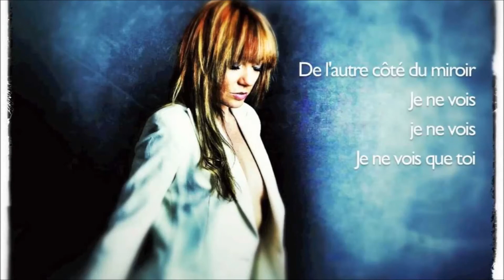Clip promo Radio Digit One Enaid feat Will'one Que des mots Digit One edit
Il est le fruit de la collaboration entre deux immenses Artistes.
Will'one et Enaïd
Sur le titre "Que des mots" édition spéciale Radio Digit One
Un feat réalisé a l'origine pour le lancement officiel de la webradio Belge